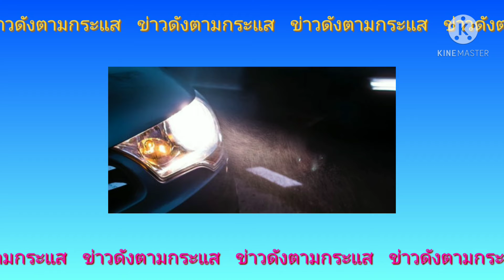ไฟหน้ารถไม่สว่างทำยังไงดี???เรามีคำตอบในคลิปขัดไฟหน้ารถยังไงให้สว่างใสแจ๋ว